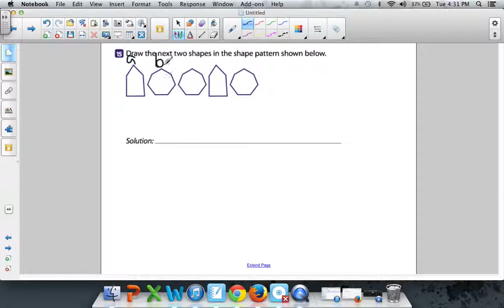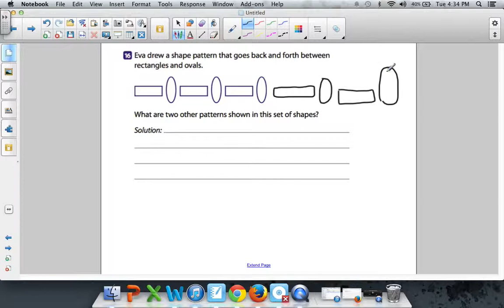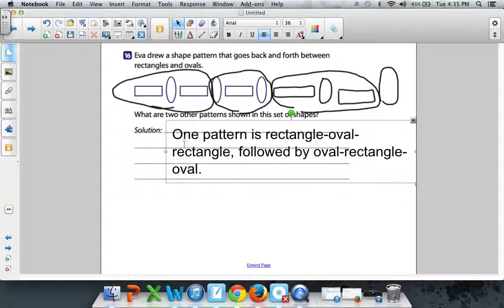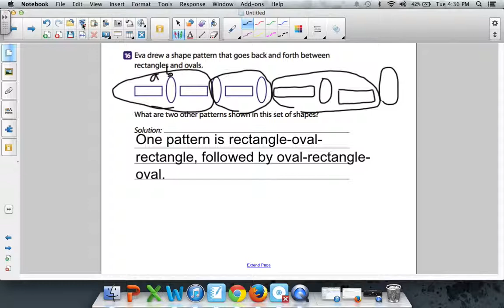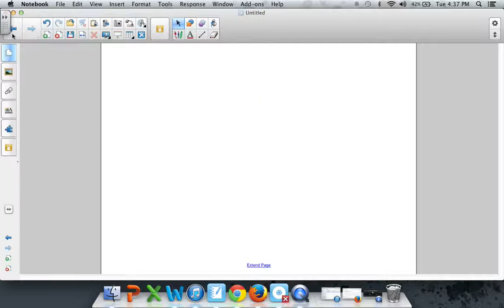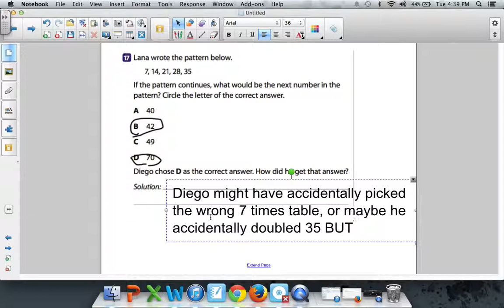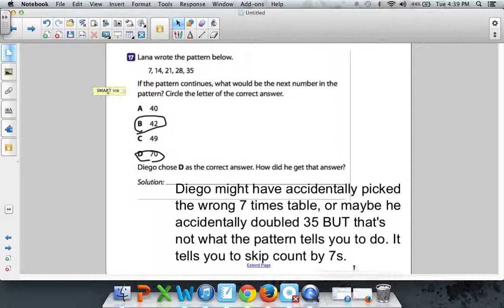Math Workbook pg 72 and 73